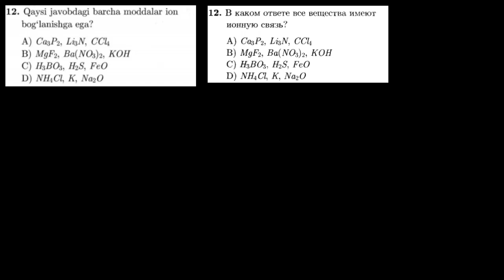12-test kimyoviy bog`lanish Тест 12 Химическая связь